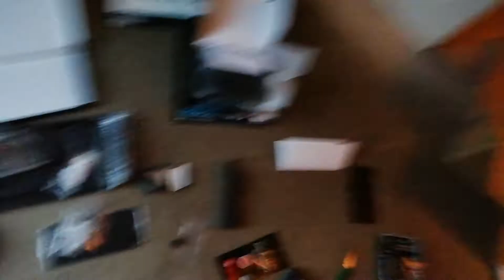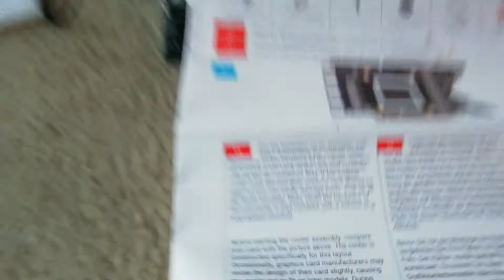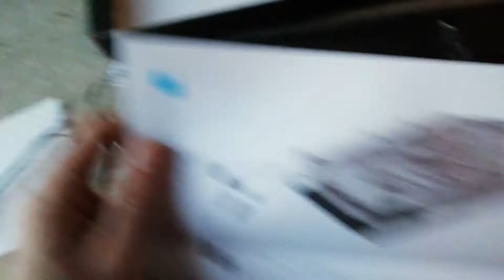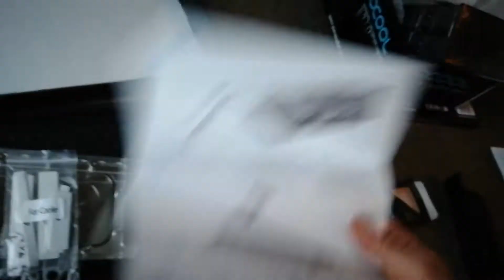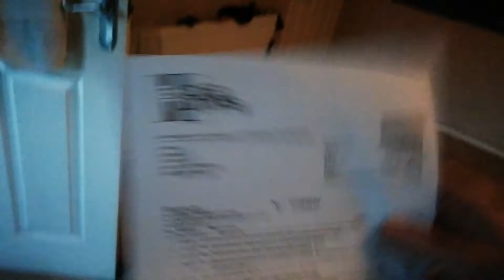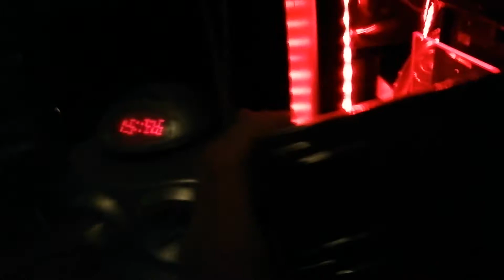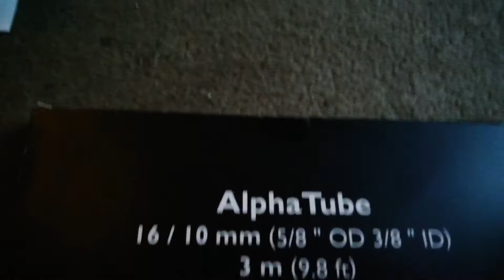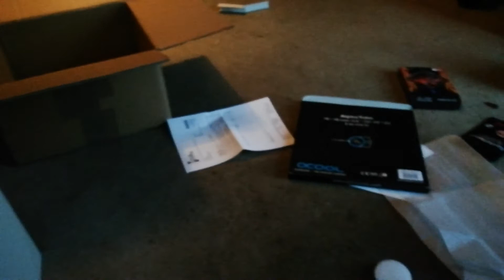Alphacool 3080 Founders Edition Water Block Unboxing/review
One of first ones in europe.